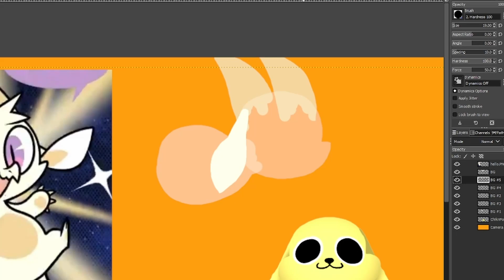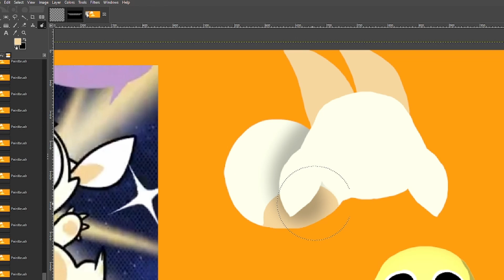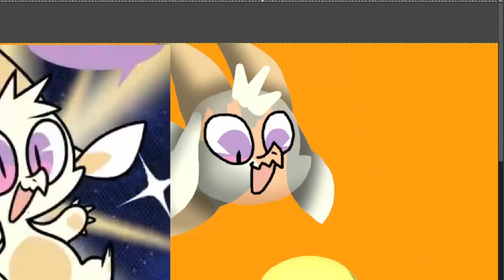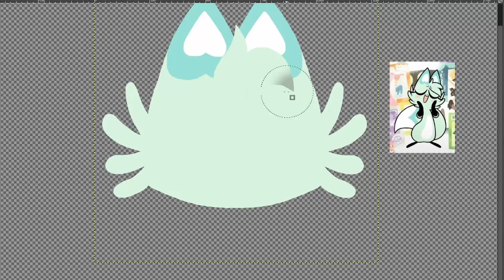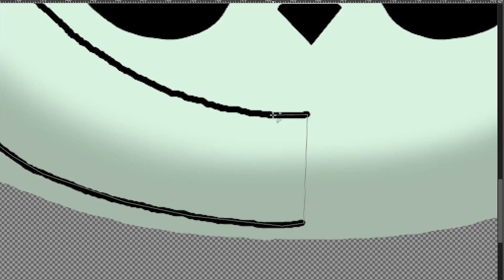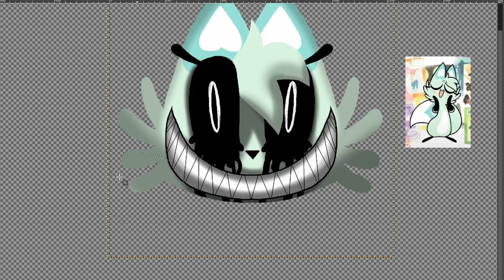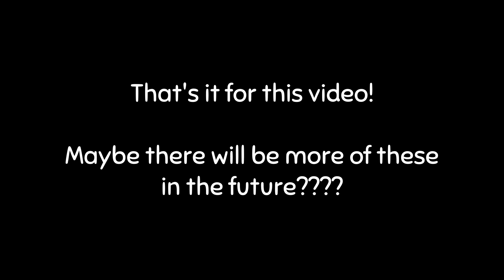Night at Nuggit's | Behind Da Scenes!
Here's some behind the scenes of my Chikn Nuggit fan game, Night at Nuggit's! Maybe more in the future???